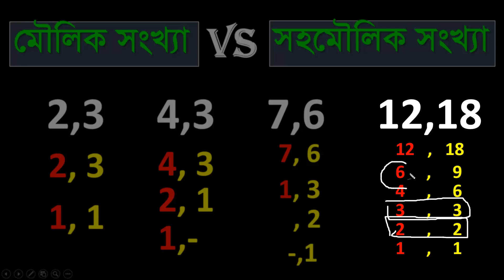মৌলিক বনাম সহমৌলিক সংখ্যা || Differences between a prime number and co-prime number.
Do you know the differences between a prime number and co-prime or relatively prime number? The number which has no factor other than 1 and that particular number itself is called prime number.

মৌলিক সংখ্যা কী? অনেকেই  এটা  জানে কিন্তু সহমৌলিক সংখ্যা কী অনেকে এটা জানে না। আমরা এই ভিডিওতে সহমৌলিক ও মৌলিক সংখ্যার মধ্যে পার্থক্য নির্ণয় করব।